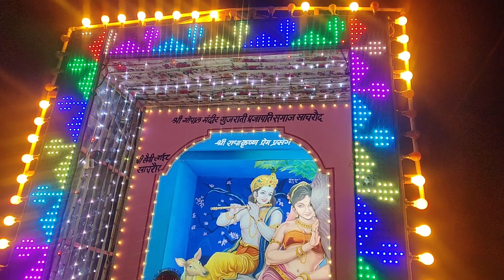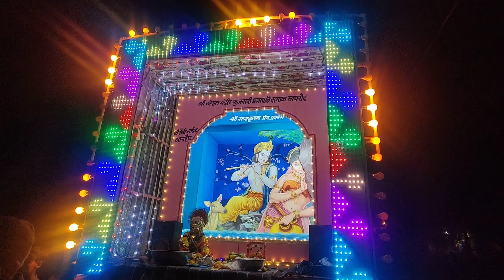Dol Gyaras Nagda Khachrod Jhanki 2023 | 🚩😍पूरे भारत में ऐसी झाँकी सिर्फ खाचरौद म.प्र. में बनती है 🚩👌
Hello दोस्तों,  मैं आपके लिए लाया हूं Special खाचरौद (म.प्र.) की प्रसिद्ध फेमस डोल ग्यारस पर निकलने वाली आकर्षण लाइट डेकोरेशन से सुसज्जित मनमोहक झाँकियां । इस वीडियो में आप देख रहे है श्री गोपाल मंदिर गुजराती प्रजापति समाज खाचरौद की आकर्षक झाँकी । दोस्तों रात भर जाग कर video बनाकर बहुत मेहनत से edit करके वीडियो पोस्ट की है कृपया video पूरी देखें और Video को ज्यादा से ज्यादा Like, Share करें और मेरे चैनल  @arnagdavlogs14   को Subscribe जरूर करें । धन्यवाद ।🙏 @arnagdavlogs14

Your Search :-
Dol gyaras nagda
Dol gyaras nagda jhanki
Dol gyaras nagda jhanki 2023
Dol Gyaras Jhanki Khachrod Mp 2023
Dol Gyaras ke Jhule khachrod 2023
Dol Gyaras Khachrod
Dol Gyaras Khachrod 2023
Khachrod Dol Gyaras
Khachrod Dol Gyaras 2023
Dhol Gyaras Khachrod
Dol Gyaras Khachrod Mp
Dhol Gayaras
Dol Gayaras
Dol Gyaras ki video
Khachrod ke dol gyaras ki video
kal rat ki jhanki ki video
jhaki
Dol gyaras jhaki 2023
Jhanki ki video
Dol Gyaras Jhanki 2023
Dol Gyaras Jhanki
Dol Gyaras Jhanki Khachrod
Khachrod Meri Jaan
Khachrod Ke Jhule
Dol Gyaras ke jhule
Dol Gyaras ke Jhule khachrod
Khachrod ke jhule 2023
Khachrod Akhada 2023
Akhada Khachrod
Bajrang Vyayamshala Khachrod
डोल ग्यारस
डोल ग्यारस खाचरौद
डोल ग्यारस खाचरौद 2023
ढोल ग्यारस
ढोल ग्यारस खाचरोद
खाचरौद के झूले
खाचरौद के झूले 2023
खाचरौद को झाँकी
खाचरौद
डोल ग्यारस की झांकी
Dol Gyaras Gogawa
Dhol Gyaras Gogawa
Dol Gyaras Gogawa 2023
Dhol Gyaras Gogawa 2023
Dol Gyaras Gogawa 2022
Dhol Gyaras Gogawa 2022
Dol Gyaras Jaora
Dol Gyaras Nagda
Dol Gyaras Tirla